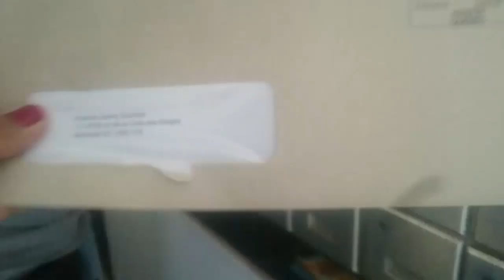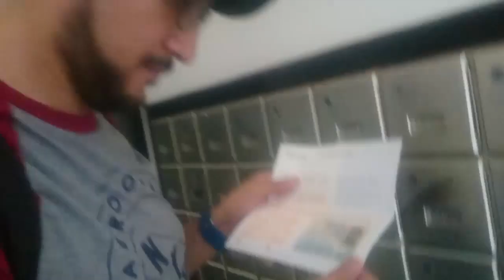V.22 Primeros TRAMITES al llegar a Canadá (SIN / NAS / MALADIE)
Les tenemos el minuto a minuto de los trámites ante el gobierno que debes hacer a tu llegada a Quebec / Montreal y es similar a los trámtes que se hacen si llegas a otras provincias.

Avisos parroquiales con dedicatorias...!!!

Ari y eumir en Instagram